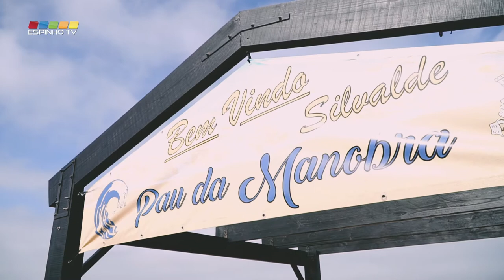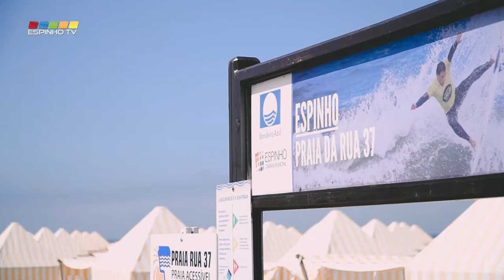Foram hasteadas as 5 bandeiras azuis de Espinho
Praia de Paramos, Praia de Silvalde, Praia da Rua 37, Praia da Baia e Praia da Frente Azul

Esta quinta-feira (1 de Julho), as 5 praias do concelho - Praia Frente Azul, Praia da Baía, Praia da Rua 37, Praia de Silvalde, Praia de Paramos - receberam o galardão para a época balnear 2021 da Bandeira Azul.
Nestas cerimónias de hastear de bandeira, marcaram presença, além do Presidente da Câmara Municipal de Espinho, Pinto Moreira, o vereador Quirino de Jesus, os Bombeiros Voluntários do Concelho de Espinho, representantes da SafetyNor - Associação de Socorro e Apoio Marítimo, da Capitania do porto do Douro, e presidentes das respetivas juntas de freguesia.
A Bandeira Azul simboliza a excelente qualidade da água em quatro anos consecutivos e as boas condições de segurança e equipamentos para banhistas.
Os critérios para a conquista do galardão são 33 e dividem-se em quatro áreas. Informação e educação ambiental, qualidade da água, gestão ambiental e equipamentos e segurança e serviços.